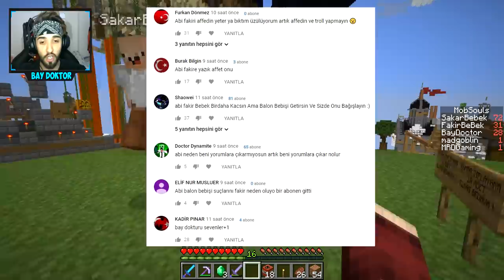SAKAR BEBEK FAKİR'E TUZAK KURDU !! 😱 - Minecraft